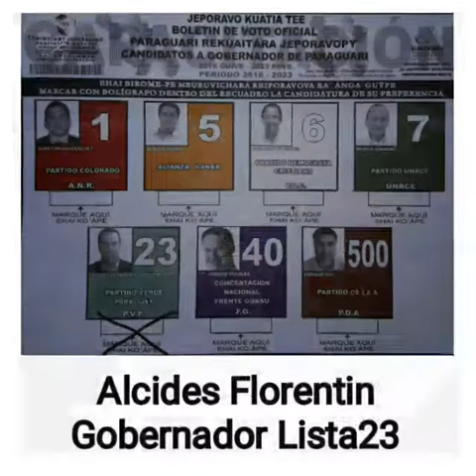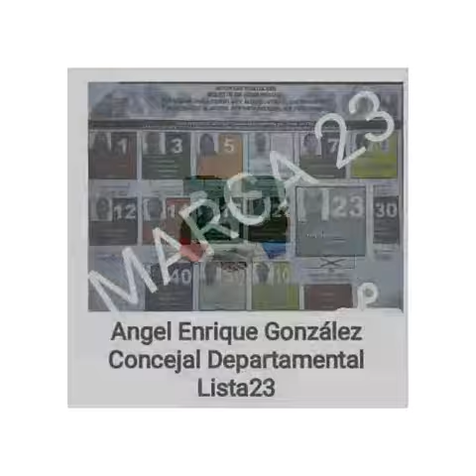LISTA 23 UNACE PARAGUARÍ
Espacio Reservado